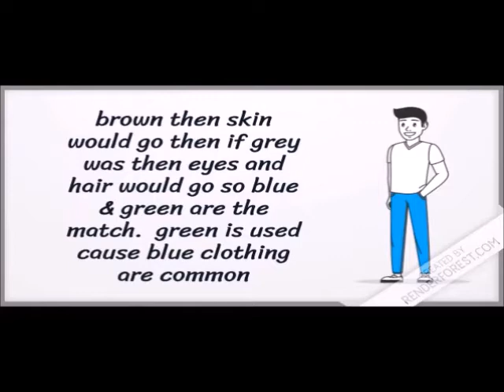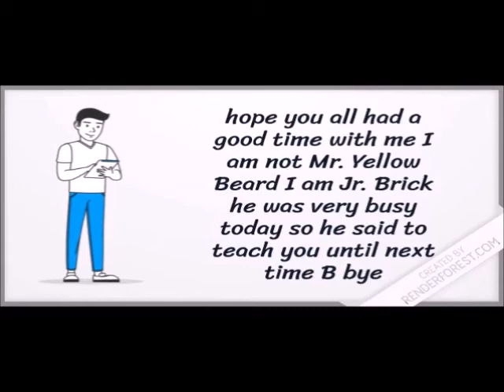Why GREEN Screens? | YB Shortz | To make your brains the Sharpezt | Mr. Yellow Beard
Hello Guys Today Mr. Yellow Beard was busy so today Jr. Brick is teaching us on Why are green screens green

By Jr. Brick